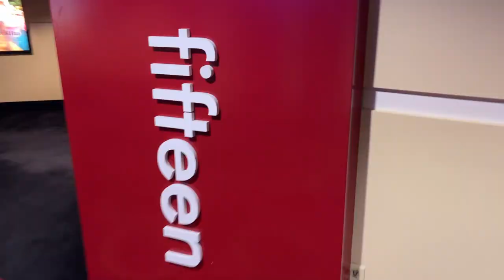why you should go to the movies alone (movie theater vlog)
I've been going to the movies alone for a while now, and here is why you should too... Enjoy!